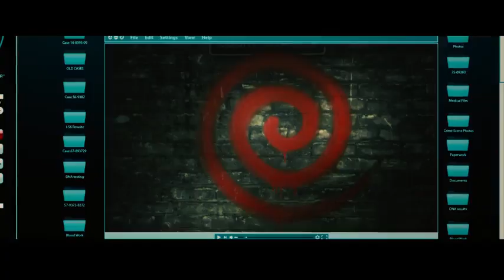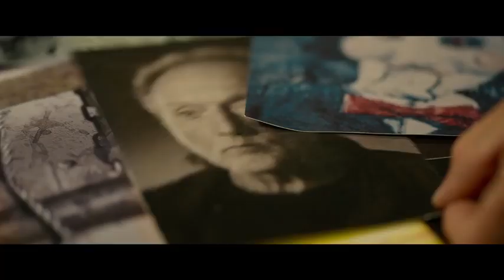Spiral from the book book of saw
Movie featuring chris rock and samuel Jackson  which was released in 2021 official trailer